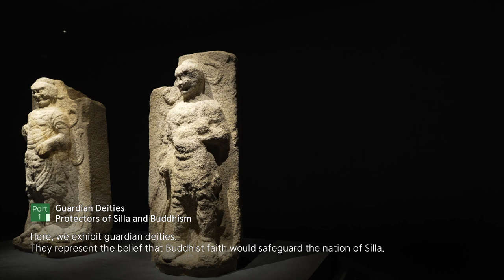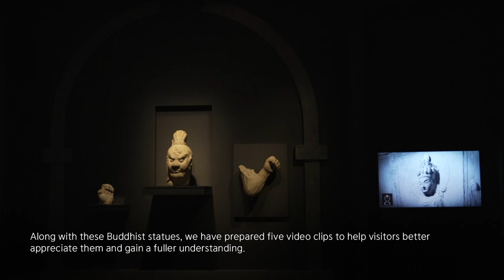Buddhist Sculpture Gallery｜ Enjoy Buddhist sculptures of the Silla era!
In this exhibition, the Buddhist sculptures of the Silla Dynasty have been organized according to the concepts of history, legend and the Pure Land.

Please visit our newly arranged Buddhist Sculpture Gallery and enjoy a moving moment appreciating the diverse Buddhist sculptures of the Silla era!
Thousand Years of Silla History
"Gyeongju National Museum 국립경주박물관"